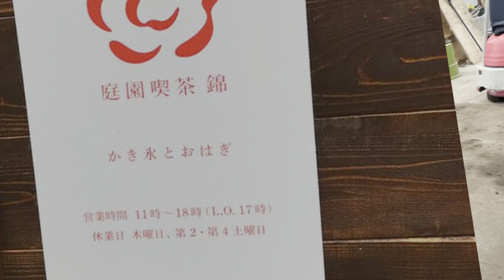錦鯉の素晴らしさを世界に#koifish